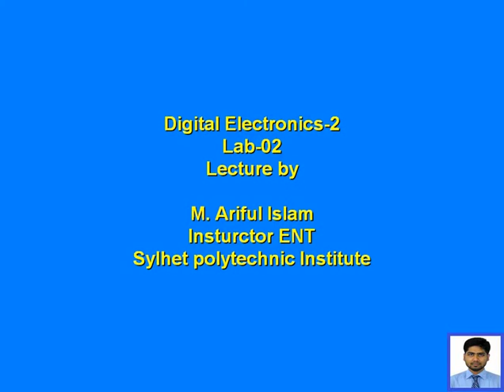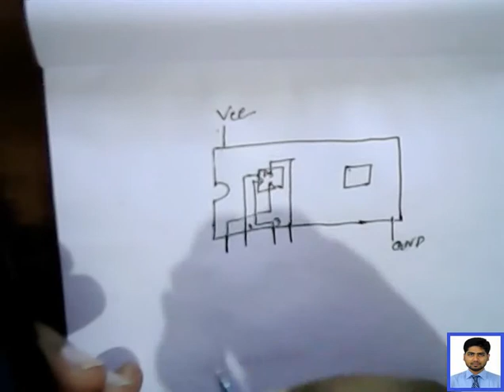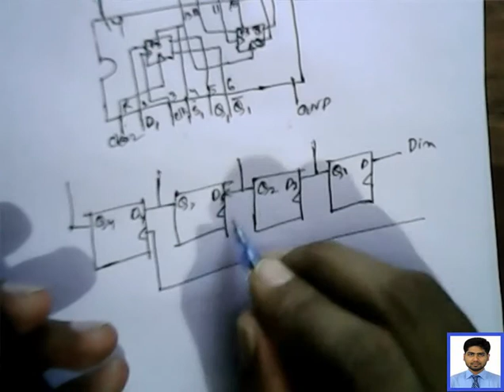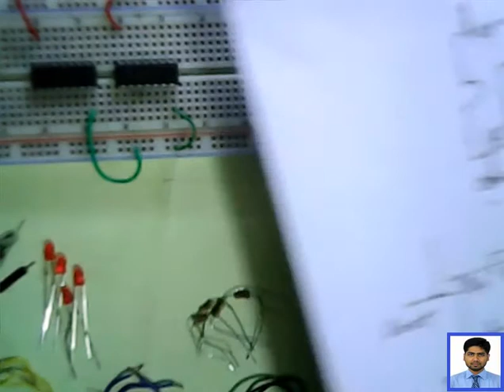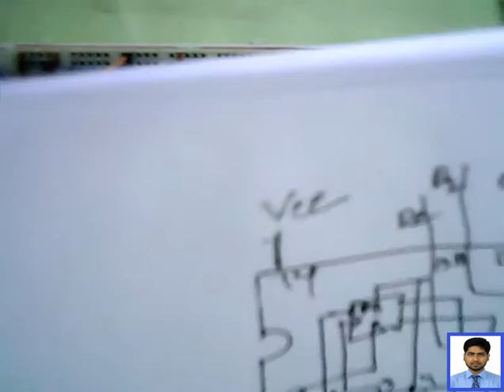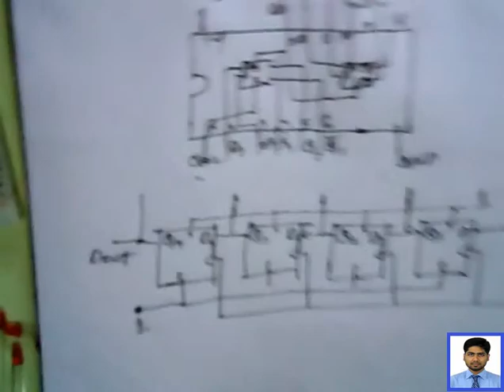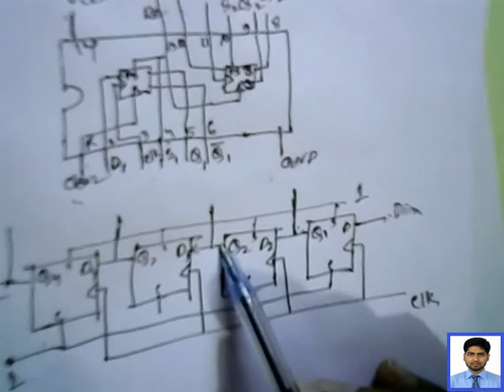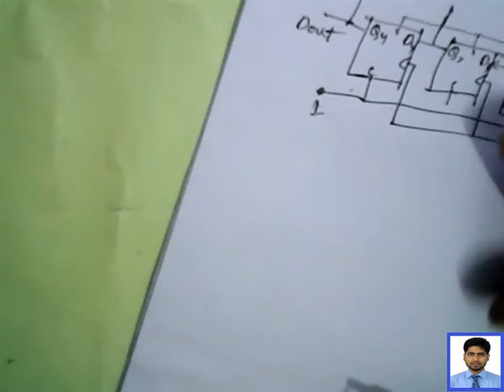Digital-2 Lab-03 SISO Register